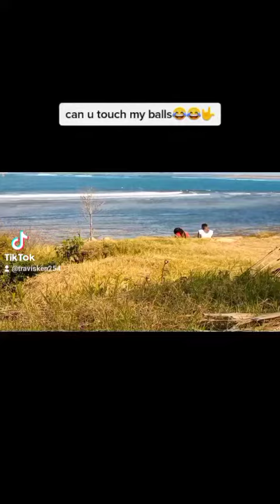can you touch my balls prank 😜😜😜🤣🤣😂